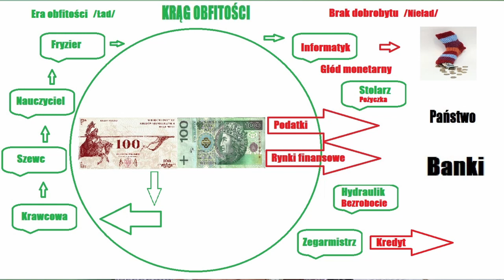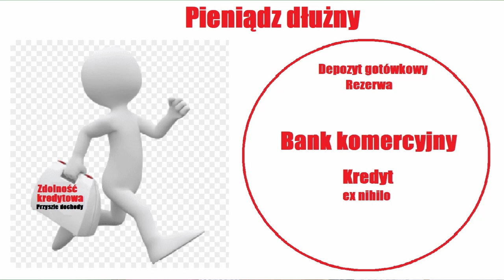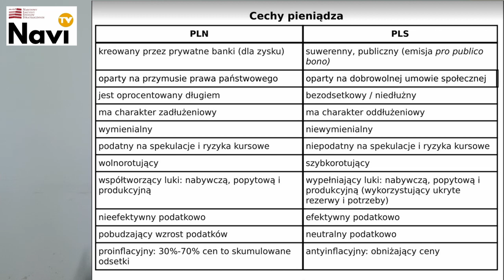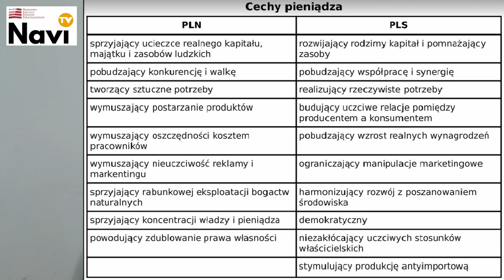Pieniądz pochodzi ze ściany. Mieszkamy w Raju. Dobroryka, etykonomia, eticons. Wojciech Dobrzyński